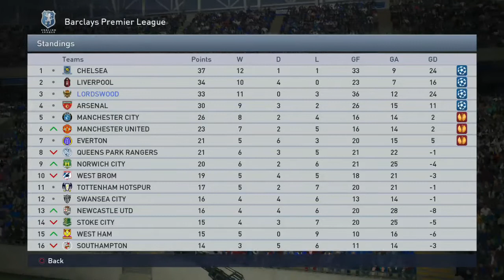EPL Lordswood v Chelsea Master League Game 22 @officialpes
Full game Full Comm Massive game for Lordswood who are away at Chelsea in the EPL Lords in 3rd take on top of the table Chelsea in a game Lordswood must try and win to stand a chance of closing the gap on the league leaders